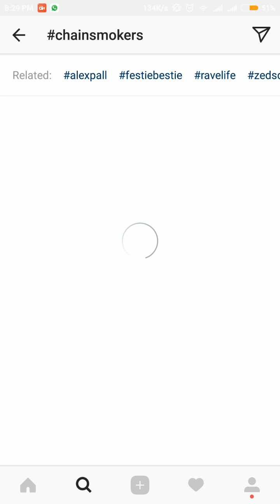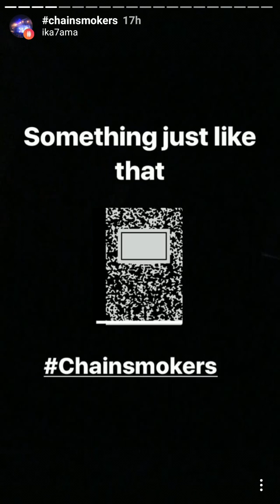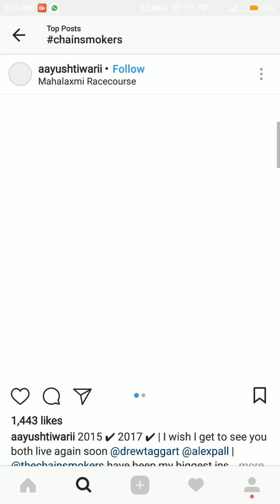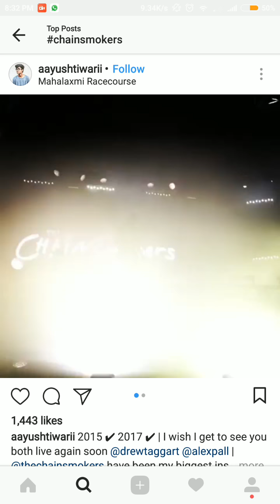Chainsmokers Mumbai, India concert instagram compilation